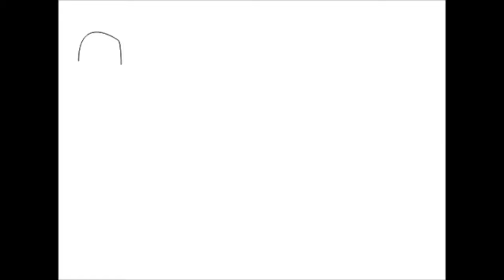Riri ayu hdg team berkunjung ke spa kampung sampireun / HdG News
Streaming Online TV berisi informasi tempat wisata dan berita kota Garut by Trip Planner & Event Organizer HDG Team : Master Outbound, Fun Games Trainer, Tour Leader, Tour Guide dan Pemandu Wisata di Garut